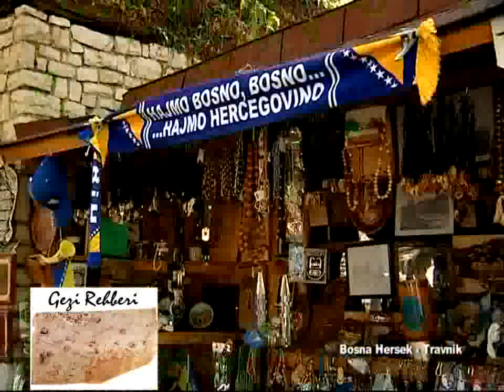Bosna Hersek - Travnik (Bosnia and Herzegovina - Travnik)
Bosna Hersek - Travnik